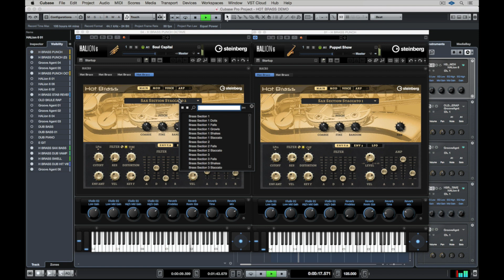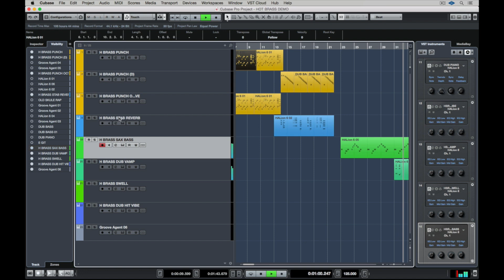Hot Brass Library | New Features in HALion 6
Sparkly, golden, shiny with punch. Bang these bad boys into Funk, Reggae, Dub, Soul or EDM for a sharp edge to any contemporary production. Heck, bang them into anything. These guys are built with a purpose, to cut through your mix and add color and tone.

Check out the trial version of HALion and lay hands on the exciting features HALion has to offer: